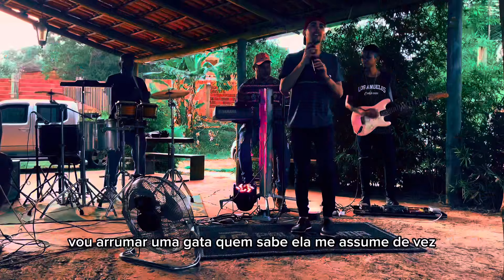Eu vou te esquecer talvez - Piseiro do PL - Ao vivo Itacimirim - Carnaval 2024